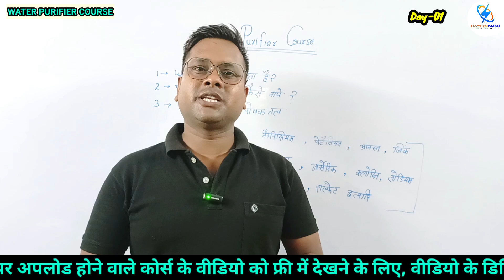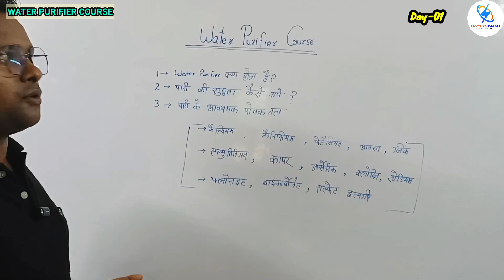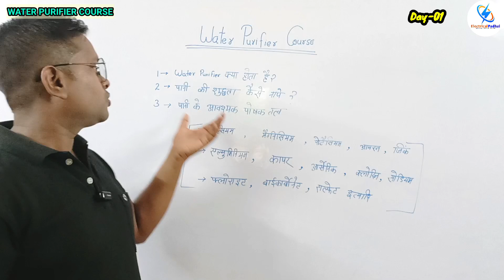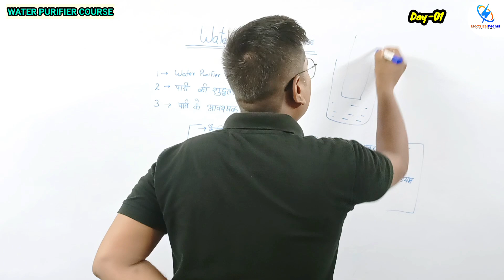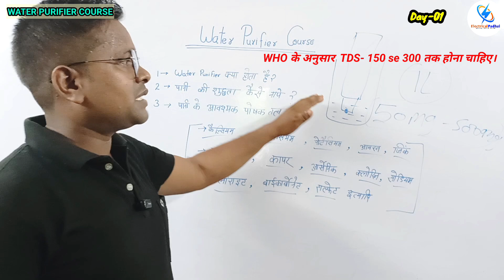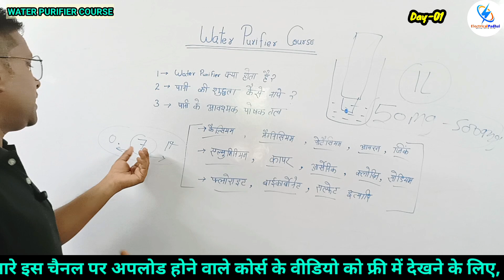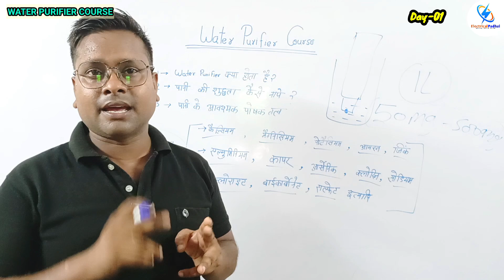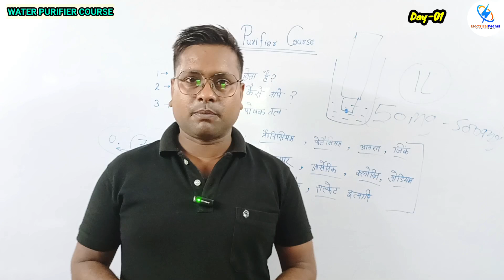Water Purifier Kya hota hai | Pani Ki Shuddhta Kaise Nape | Kitane TDS Aur PH Ka pani pina chahiye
इस वीडियो में यह बताया गया है कि "वाटर प्युरीफायर" क्या होता है, पानी से शुद्धता के जांच कैसे करें और आपके घर में वाटर प्यूरीफायर लगाने की आवश्यकता है या नहीं है यह कैसे पता करें?

Rishi sir
Ritesh sir
Electrical padhai
Rishi maurya
Rishi
Electrical
Padhai
Ac Technician
Technician
Stabilizer Repairing
Transformer winding
Fan winding
Electrical Wiring